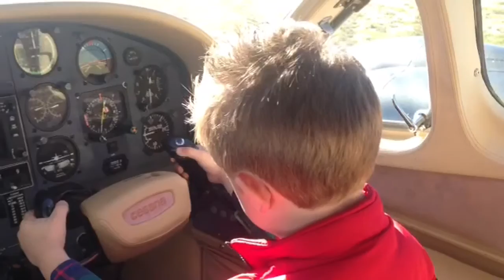Everyone needs a cowboy hat in Texas